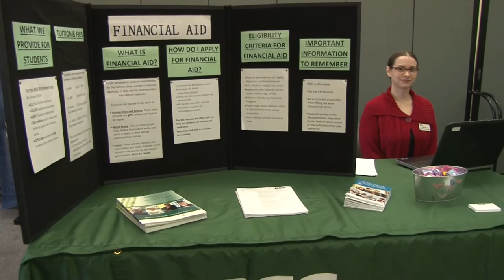CATCH Career Day 2014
Bristol Community College held CATCH (Culinary Arts, Tourism, Casino management, and Hospitality) Career Day on Friday, October 3.

At the event, guests heard from industry experts in CATCH fields, participated in demonstrations and tours, and enjoyed lunch courtesy of BCC’s Culinary Arts Program.